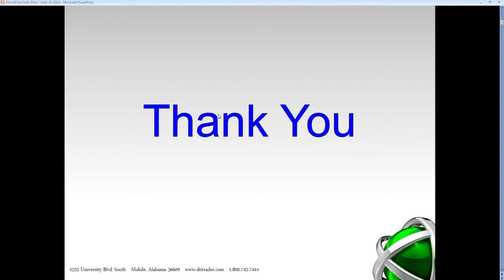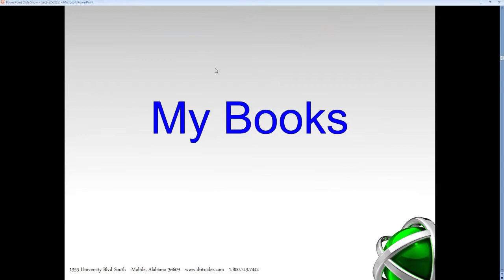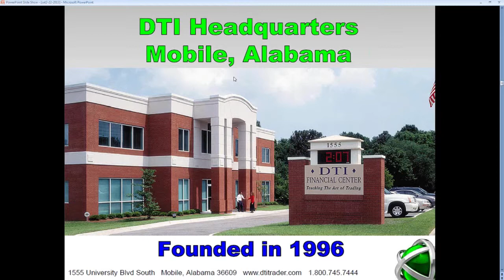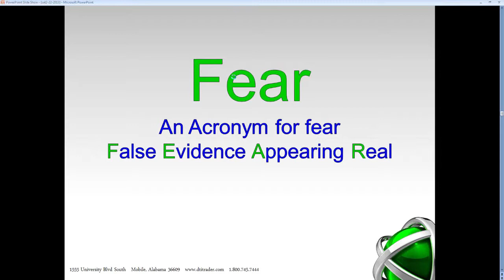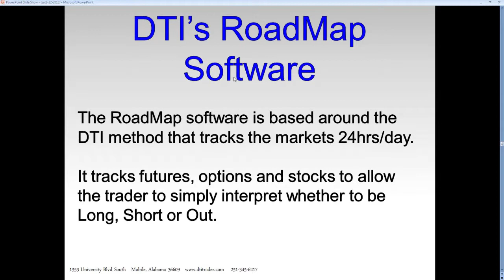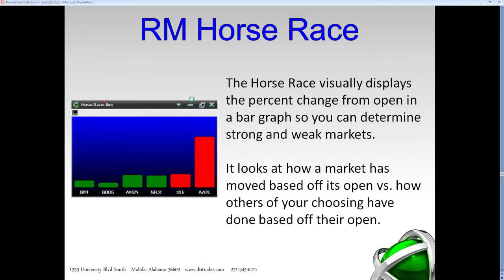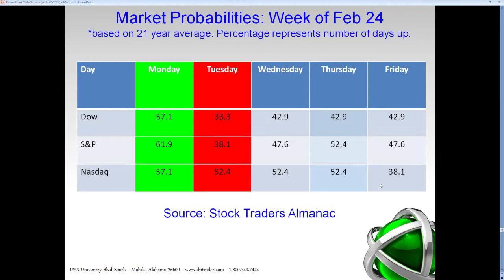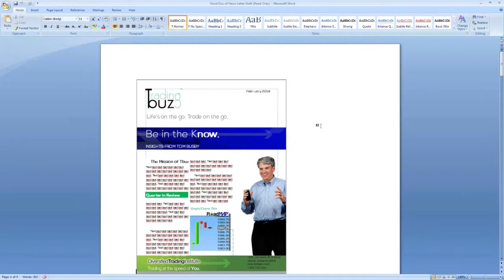Overcoming Fear in Trading | Tom Busby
*How he personally overcame fear in his trading.
*How this can be applied to YOUR trading (after all, that is what really matters).
*Techniques to begin applying to build your plan for 2014.